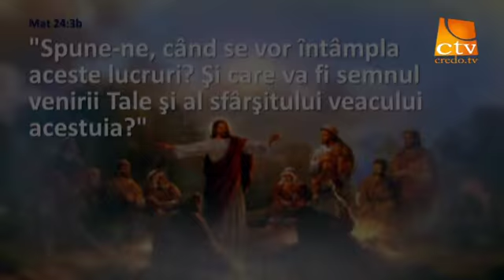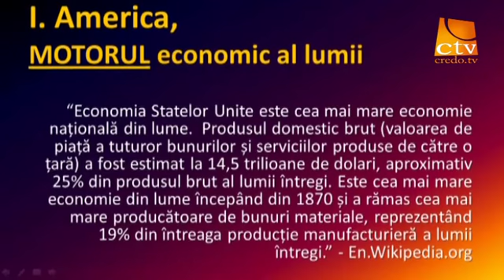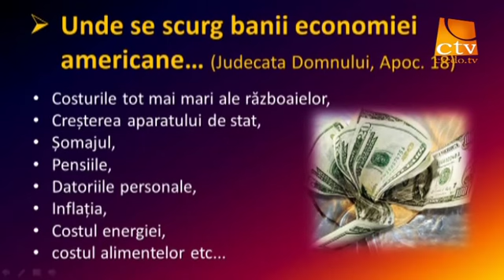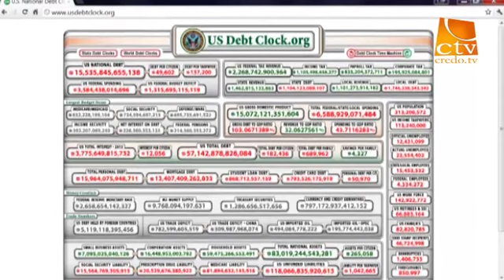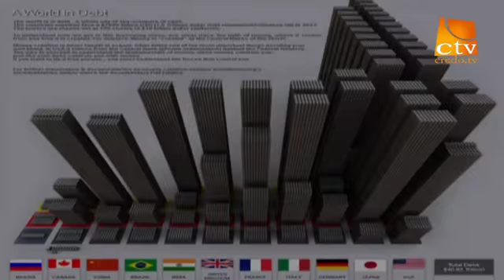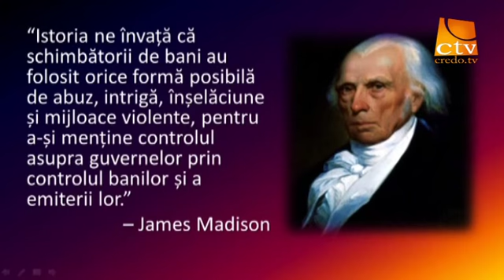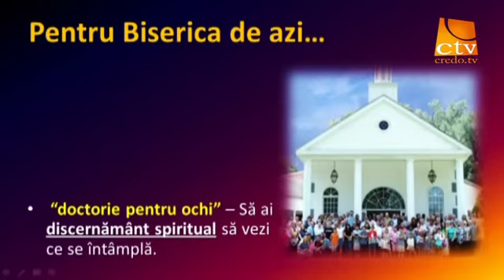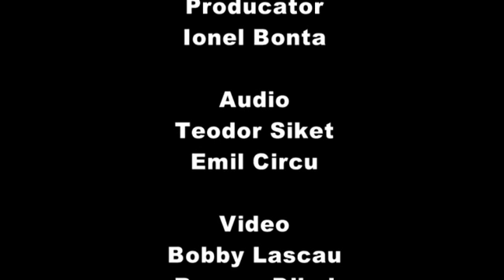Petru Lascau - Cataclismul economic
Ep. 5 - emisiunea "Pasi spre Lumina - Vremuri Apocaliptice".